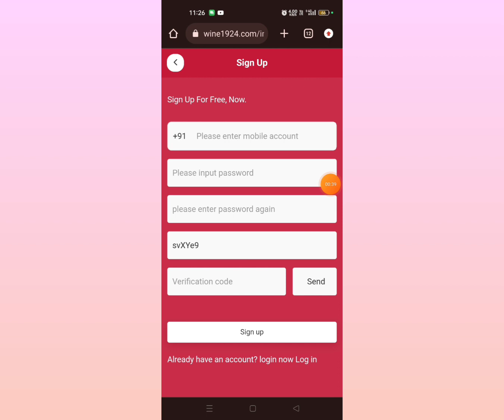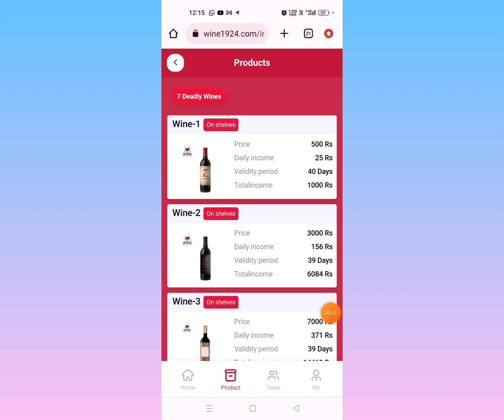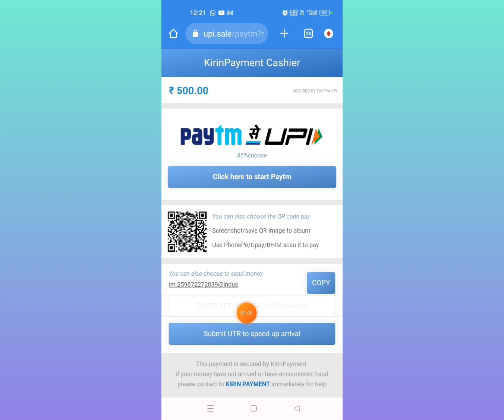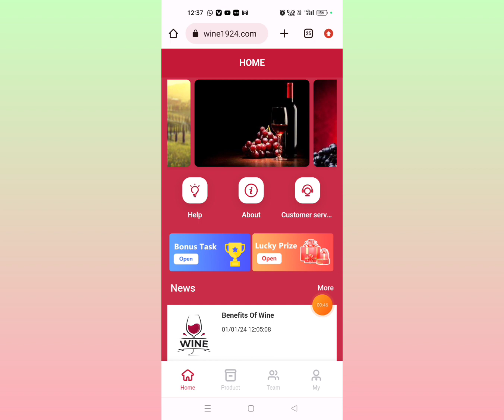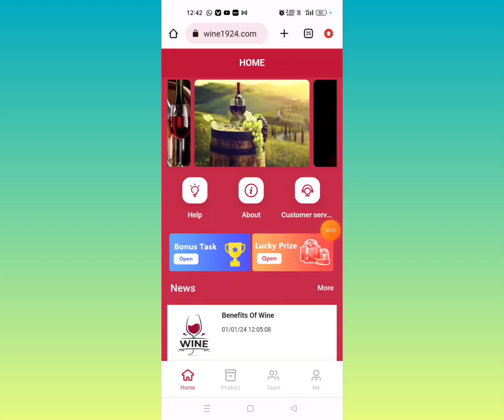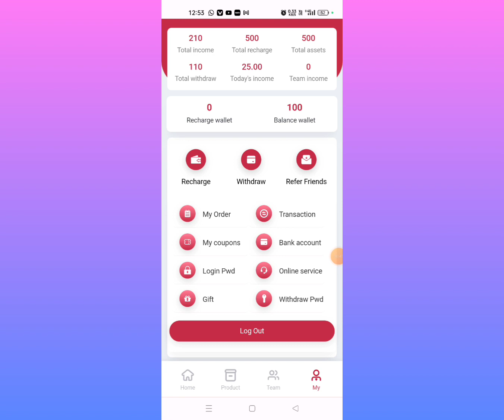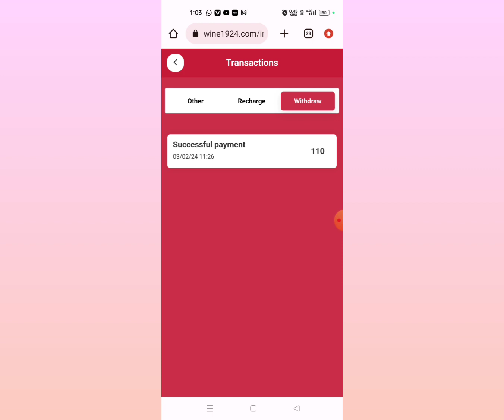Wine Earning App Telugu | Wine App Real or Fake | Wine App Withdrawal Proof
Wine Earning App | Wine App Real or Fake | Wine App Withdrawal Proof| New Earning App

Wine Earning App | Stanley App Real or Fake | Stanley App Withdrawal Proof| New Earning App

✅App link : Message me in telegram

About-
Wine App Me DAILY INCOME KAISE MILEGA
Wine EARNING APP
Wine APP PAYMENT PROOF
HOW TO GET Wine DAILY INCOME
Wine APP DAILY INCOME
Wine TATA EARNING APP
TATA EARNING APP
Wine WITHDRAWAL KITNE DER ME DETI HAI
Wine ME INVEST KAISE KAREN
HOW TO INVEST IN Wine APP
Wine INVEST OR NOT TODAY
Wine Se Paisa Kaise Niakle
Wine Me kaunsa plan kharide
Wine Me kaunsa pack kharide
Wine me paisa kaise lagaye
Wine se paisa kaise bheje bank me
bank me kaise paisa transfer kare
Wine withdraw proof
Wine me paisa kaise milega
Wine me paisa kab milega
Wine app me recharge kaise karen
Wine app se paisa kaise nikale
Wine app se paisa kab milega
Wine app catalog
Wine app se paisa kaise kamaye
Wine app me paisa lagana sahi hai ya galat
Wine real or fake
Wine scam or fraud
Wine app fake or real
Wine customer care
Wine app customer care
Wine app withdraw proof
Wine money withdraw problem
Wine app se paisa kaise bheje
Wine app download
Wine support
Wine customer care
Wine app download
Wine app invitational code
Wine invitation code
Wine app katalog
Wine dosage app
Wine sambhavna app
myasthma app Wine
Wine mobile app
Wine pro app
Wine events app
Wine apprenticeships
Wine application
Wine application form
Wine apprenticeship program
Wine application for patient assistance
Wine application process
Wine apprenticeships uk
Wine application status recruiter review
Wine telescope app
Wine login
Wine app real or fake
Wine meaning
Wine products
Wine india
Wine consumer products
Wine vaccines
Wine pharma